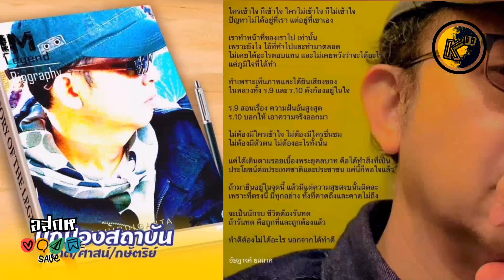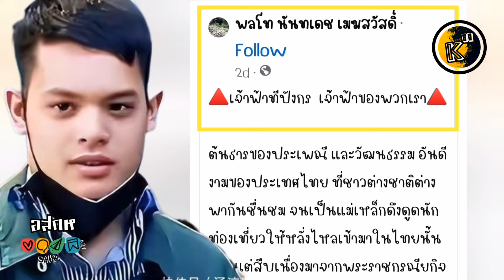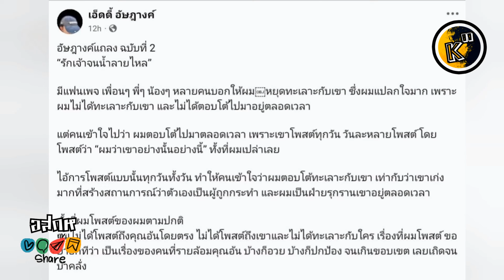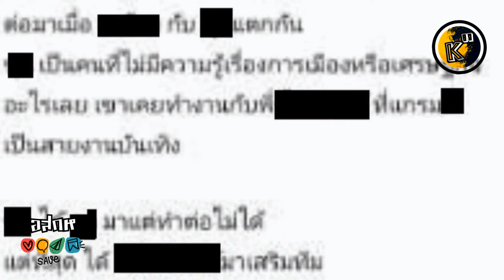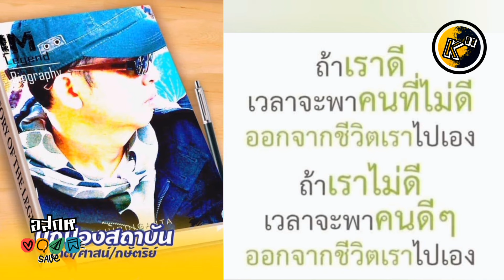อสกห© เอ็ดดี้ จับโป๊ะ#ท่านอ้นพบ "ปวิน" รู้ดีกว่าไม่รู้ แต่ไม่เคยต่อยอด? สรุปหาแสง-ผลประโยชน์เข้าตัว